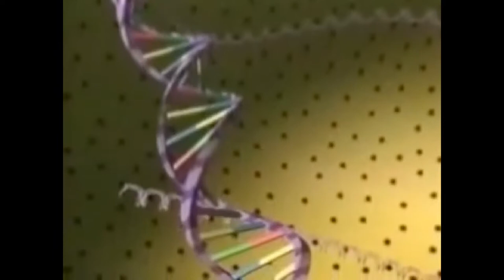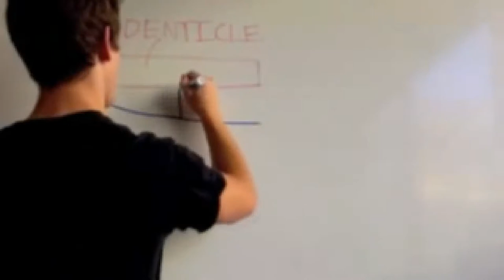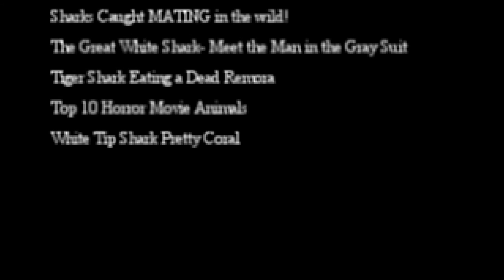The Great White Shark Documentary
Work Cited (Proper Citation)
 "18-Foot Shark Attacks Cage | Great White Serial Killer - Shark Week 2013." YouTube. YouTube. Web. 19 May 2014.

 "Are These Copepods the Hyenas of the Sea?" YouTube. YouTube. Web. 19 May 2014.

 "Coral Reefs Depend on Sharks." YouTube. YouTube. Web. 19 May 2014.

 "DNA Structure." YouTube. YouTube. Web. 19 May 2014.

 "Eaten Alive - Great White Shark." YouTube. YouTube. Web. 19 May 2014.

 "Great White Shark Facts." Animal Fact Guide. Web. 18 May 2014.

 "Great White Sharks, Carcharodon Carcharias." MarineBio.org. Web. 19 May 2014.

 "Shark, Human Proteins Are Surprisingly Similar | Cornell Chronicle." Shark, Human Proteins Are Surprisingly Similar | Cornell Chronicle. Web. 19 May 2014.

 "Shark Teeth Tell Great White Shark Evolution Story." Smithsonian Ocean Portal. Web. 19 May 2014.

 "A Shark's Helping Hand - Hammerhead - BBC Animals." YouTube. YouTube. Web. 19 May 2014.